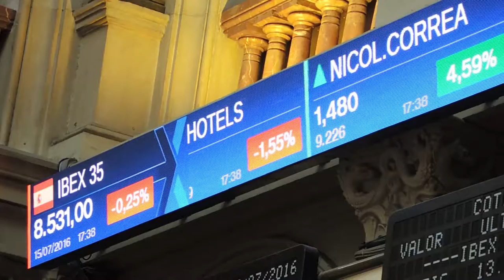El trotajueves VISITA EL INTERIOR DE LA BOLSA DE MADRID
El pasado VIERNES 15 DE JULIO
Conocimos el interior de unos de los edificios más emblemáticos de la capital de España.
EL EDIFICIO DE LA BOLSA DE MADRID
En boca de todo el mundo, medios de comunicación, abogados, inversores, economistas…
Funcionario sordo y ciego, te ofrecerá su histórico interior.
No te asustes, no receles.
AUNQUE SEA LA ÚNICA BOLSA DEL MUNDO
ABANDONADA POR SUS TRABAJADORES,
DONDE SOLO EL RUIDO DE LOS PANELES, CAMBIANDO SU INFORMACIÓN DIGITAL, (como si se tratara del aeropuerto de Castellón) PERTURBE EL ECO DE ANTIGUOS GRITOS AL ALZA O A LA BAJA…
La economía sigue dentro…Gracias a Amparo nuestra amiga espía de los medios de comunicación, pudimos saborear el gusto que deja el tiempo.
  ASÍ CONOCIMOS EL HOGAR DE LA ECONOMÍA ESPAÑOLA